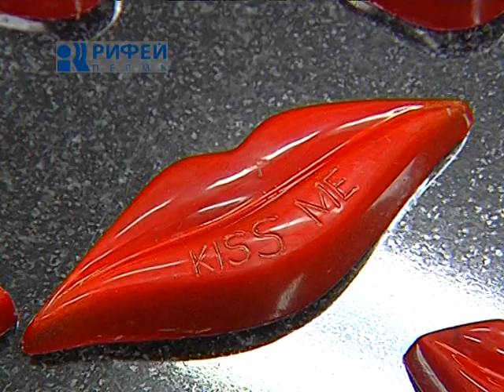Секрет вкусного шоколада